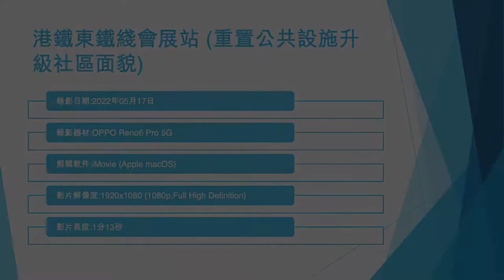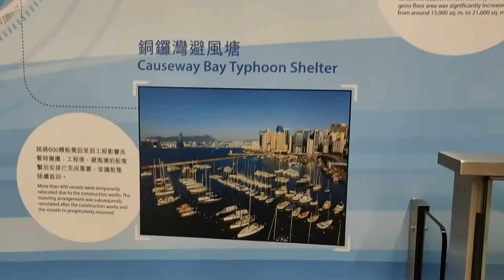港鐵東鐵綫會展站 (重置公共設施升級社區面貌) - 2022年05月17日